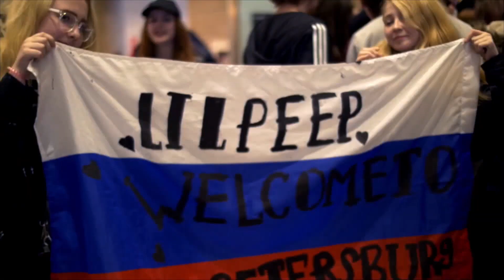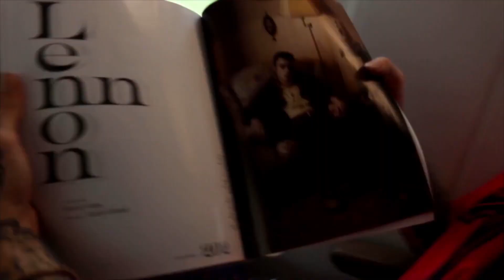Lil Peep: всё для всех – Русский трейлер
Официальный русский трейлер фильма Lil Peep: всё для всех (2019).
В главных ролях: Лил Пип, Лиза Уомак, Джон Уомак мл., Роб Кавалло.
Режиссёры: Себастьян Джонс, Рамез Силян.
История удивительной и трагически короткой жизни рэпера Лил Пипа, от детства на Лонг-Айленде и стремительной популярности в юности с миллионами фанатов до внезапной смерти.
Документальный фильм исследует феномен талантливого музыканта, набравшего к 21 годам больше 1,6 миллиардов прослушиваний и просмотров на Youtube и трагически погибшего в 2017, и создает трогательный портрет человека, пытавшегося стать «всем для всех».
Дата выхода в России: 21 ноября 2019.
Прокатчик: A-One Films.
Оригинальное название фильма: Everybody's Everything.
Страна производитель: США.